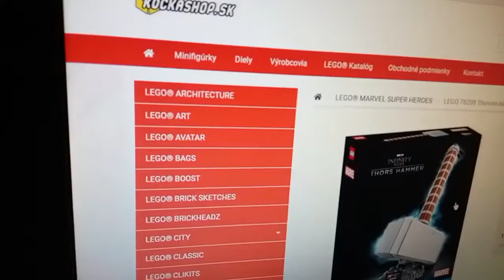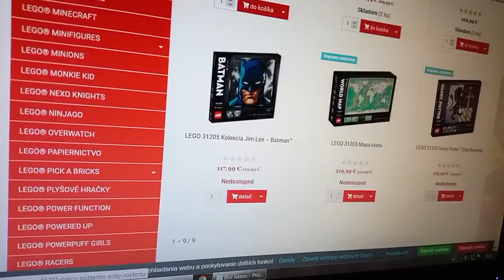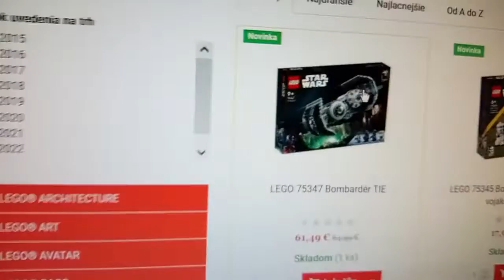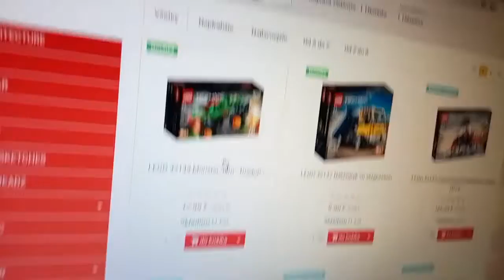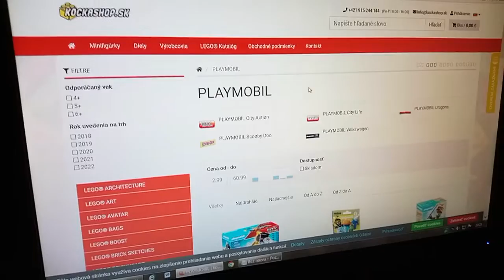Kockashop.sk - Online shop robím reklamu, odporúčam a podporujem tak ďakujem!...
LEGO stavebnice. Minifigúrky. Náhradné diely kociek "Pick A Bricks". LEGO Doplnky a boxy. Jedinečné stavebnice a postavičky.

Mobil: 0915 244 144 (od 08:00 do 16:00)